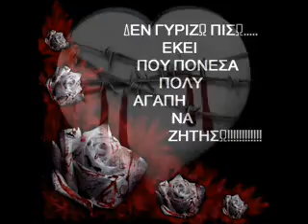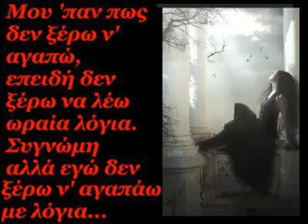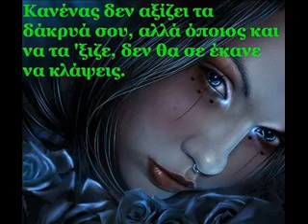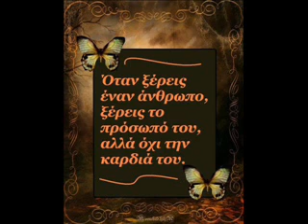τι να μου πουνε ολοι αυτοι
εγω χαριζω δεν πουλαω την ψυχη μου.